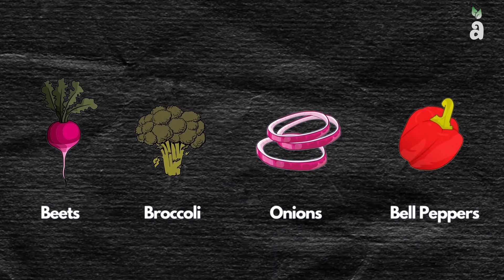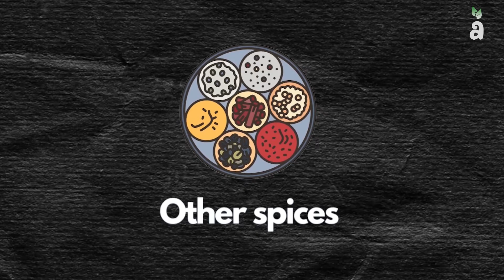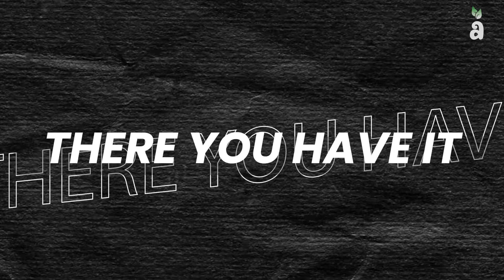11 Ways You're Cooking your Vegetables Wrong!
Hello everyone and welcome to Ambestlie.

11 Ways You're Cooking your Vegetables Wrong!

In order to achieve a well-balanced and fulfilling diet, we all need to consume a variety of vegetables. It is nature's way of providing us with the most organic vitamins and nutrients. There are even vegetables that are considered super foods, such as broccoli, potatoes, artichokes, and avocados. Would you believe me if I told you that most people do not get the full nutritional benefits of vegetables because they cook them completely wrong? In today's video, we'll discuss 11 Ways You're Cooking Your Vegetables Wrong!

Chapters:
00:00 Introduction

00:47  Too Much Oil.
01:21  Not Cooking Them At all.
02:08  Prepping Too Early.
02:51  Too Much Boiling.
03:32  Overcrowding The Pan.
03:57  Smoking Out.
04:37  Discarding The Good Parts.
05:50 Roasting At A Low Temperature.
06:25  Cooking When Wet.
07:00  Cooking Vegetables The Same Way.
08:02  Not Washing Before Cooking.
08:47 There You Have it!
09:23 Outro